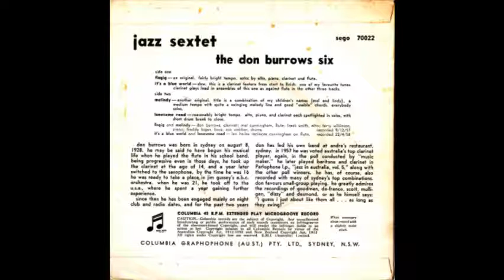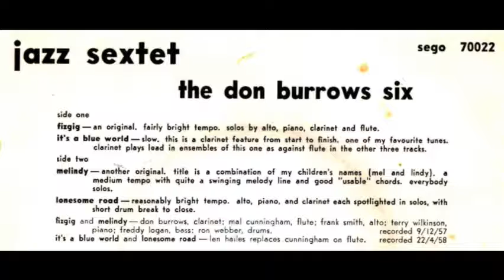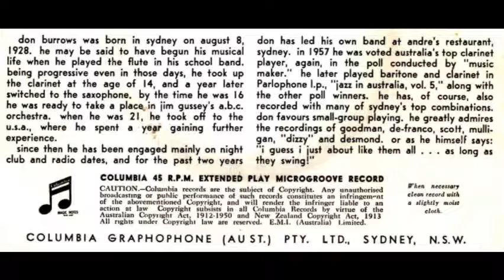The Don Burrows Jazz Six - Jazz Sextet EP (1957)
Don Burrows - clarinet, Frank Smith - alto, Terry Wilkinson - piano, Freddy Logan - bass, Ron Webber - drums, Mal Cunningham - flute (Fizgig, Melindy), Len Hailes - flute (It's A Blue World, Lonesome Road)
1. Fizgig
2. It's A Blue World
3. Melindy
4. Lonesome Road